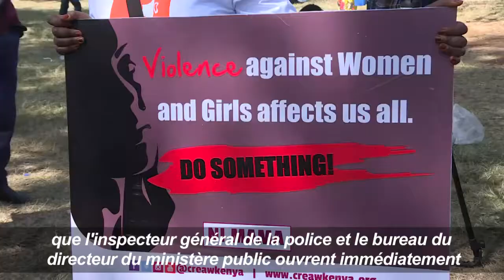Manifestation contre les viols présumés à l'hôpital de Nairobi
Les Kenyans manifestent à Nairobi pour dénoncer les cas présumés de viols à l'hôpital national Kenyatta et pour protester contre le refus répété des autorités d'appliquer les lois exigeant que les femmes détiennent au moins un tiers des sièges du gouvernement. Durée 00:37